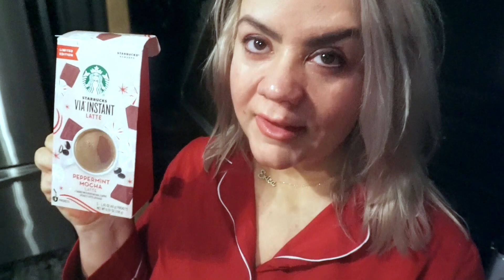Vlogmas 2021 | Day 16 | I Don't Feel Good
Lots of things I buy you can find there!